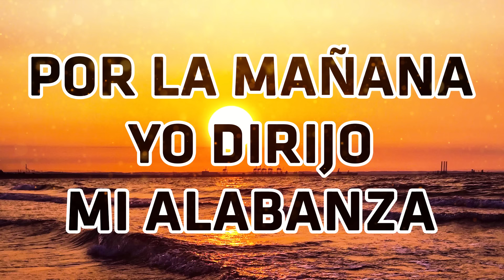Por La Mañana Yo Dirijo Mi Alabanza - Los Himnos Cristianos Enriquecen El Alma